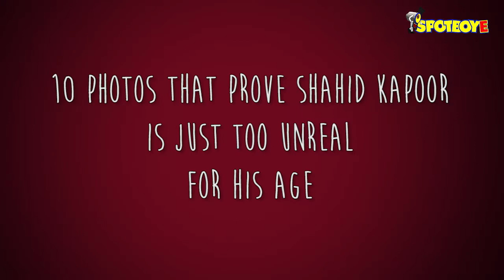BIRTHDAY SPECIAL: 10 Photos Thats Prove Shahid Kapoor Is Just Too Unreal For His Age!